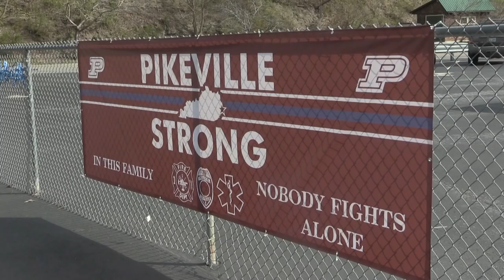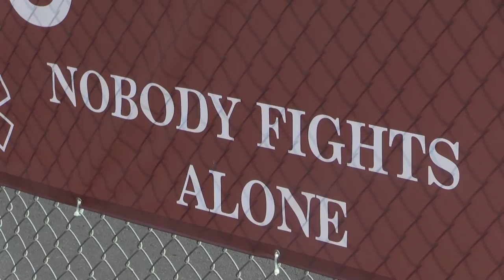Pikeville students honor Officer Scotty Hamilton